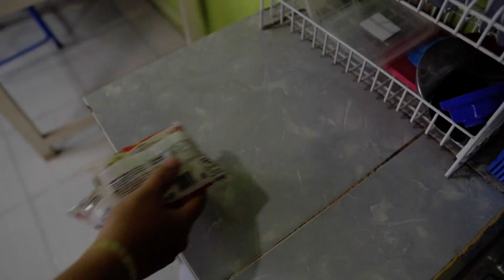Trailer PPLK ITERA 2020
Kini saatnya memasuki tahap baru dalam tingkatan pendidikanku, dengan harapan yang melimpah aku mengawali semuanya itu.
Namun, mengapa semua ini terasa berbeda ?
Semuanya terasa sepi,  hanya sebuah laptop yang ada didepanku.

Hari terus berlalu, menuju gerbang pendidikan baru.
Berbekal persiapan yang ku lakukan sepenuh hati.
Pagi ini ku terbangun untuk membuka gerbang itu.
Walau berbeda, walau hanya menatap layar.
Tak menyurutkan semangatku.
Aku siap apapun dan bagaimanapun kondisinya.

PPLK ITERA 2020